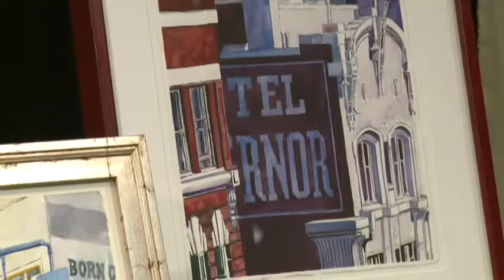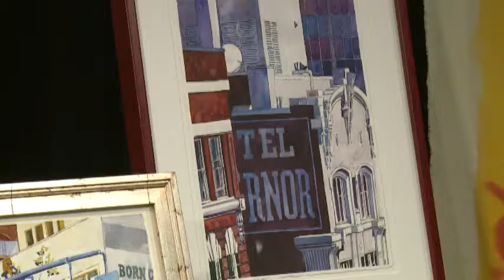ArtsAlive Gary Buhler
Lynda talks with art professor and Newberg Blue Trout gallery owner Gary Buhler about his art and the Tour this October